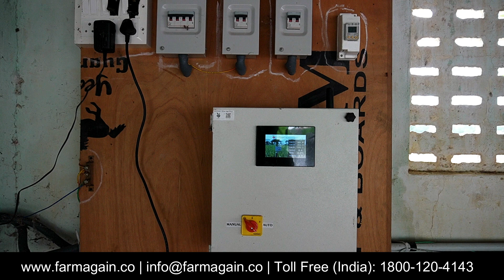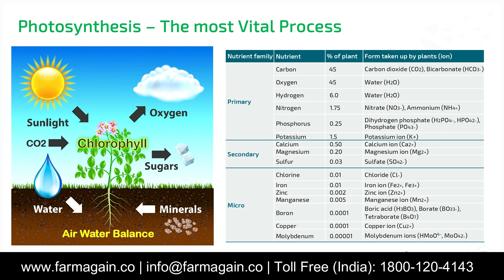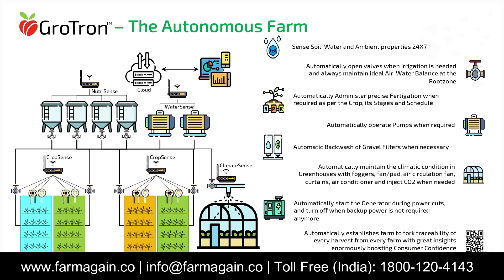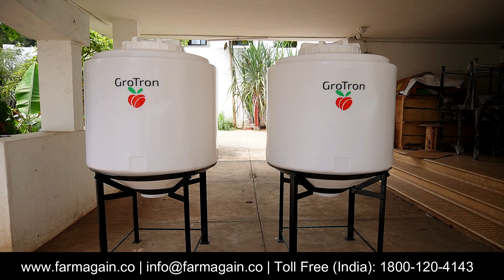Farmagain The Worlds First Precision Farming Technology | Grotron | Country Farmss